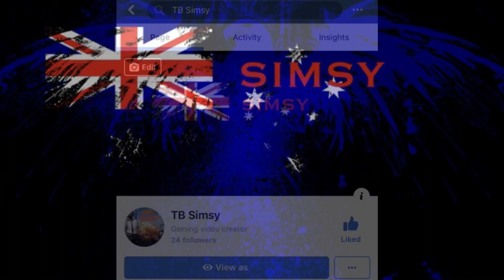1 Man Army - PUBG Mobile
Friend of the Channel and Stream, AloneEric finds himself solo after his squad dies and is forced into fighting 2 full squads. Potentially the most impressive display I’ve even seen, particularly taking into account one of those full squads is the pro team McL!